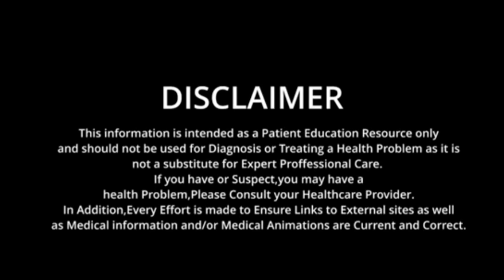दो महिना पछि उचित उपचार मेरो अटिज्म बच्चा बोल्न थाल्यो।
About this video- dosto namaskar hamne is video mai jankaari di hai ki ek nepali bachha jo ki nepal se mere clinic par apne bachhe ka ilaaj karane aaya hai jab y bachha aaya tha
tab  is bachhe mai bahut saari problems thi bachha ek jagah baithta bhi nahi tha bachhe mai hyperactivity bahut jayda thi bachha bilkul bolta नहीं tha bachha apne family members ko pehchanta nhi tha apni pasand ki koi bhi cheej magata nahi tha hamare  yaha two months mai bachhe mai बहुत fayade huye hai aap is video mai सुन sakte hai itna accha feedback dene ke liye parents ka dhanyvaad